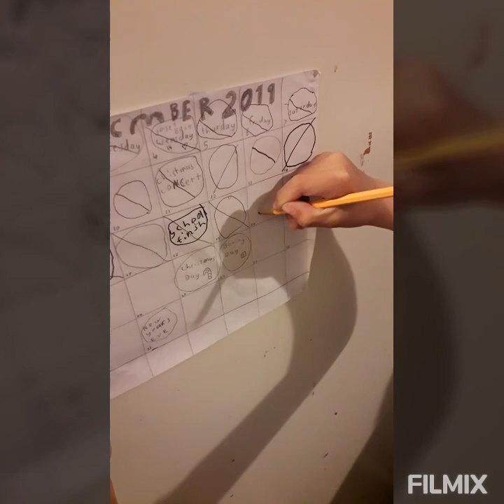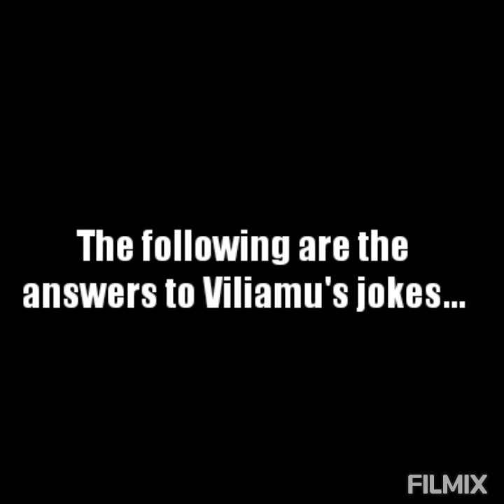Vlogmas 2019 - Day 19 - We are at the beach! Our Very first sleepover!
Hi everyone!
We start off our day with some yummy breakfast. Iese shows us what he likes to do with his ricies. Then we head off to the beach for some fun in the sand!
We open up day number 19 on our advent calendar and continue with our 12 days of Christmas Decoration countdown with decoration number 6.

The answers will be at the end of the video.

Well, hope you have a great day!

Head on over to our cousins channels for more vlogmas fun and excitement:

Video created by Filmix.